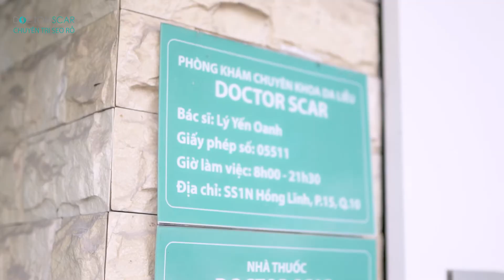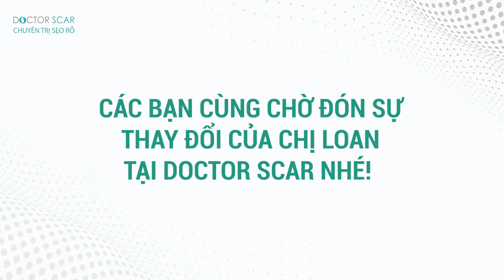“CHỈ CẦN SẸO GIẢM 50% ĐÃ LÀ KỲ TÍCH” -K.H HUỲNH THỊ KIM LOAN - PHẦN 2 | LẦN ĐIỀU TRỊ SẸO RỖ ĐẦU TIÊN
TÀI TRỢ TRỊ SẸO RỖ MIỄN PHÍ - SẠCH SẸO RỖ, MỞ TƯƠNG LAI

Tiếp tục hành trình thay đổi làn da sau 20 năm gắn mác “mặt rỗ",

Phần 2, chị Loan sẽ được tiến hành lần điều trị đầu tiên cùng với các bác sĩ tại Doctor Scar. Được thăm khám, tư vấn cũng như đưa ra liệu trình kết hợp cùng những phương pháp độc quyền tại phòng khám - “Phương pháp 4IN1” bao gồm: bóc tách sẹo, chấm TCA, Laser Fractional CO2, Serum công nghệ GEN 2.0. Giúp chị Loan được cải thiện làn da bị sẹo rỗ hiệu quả, an toàn và nhanh chóng nhất.

Không còn những nỗi buồn và giọt nước mắt chất chứa như lần đầu tiên gặp mặt tâm sự với chúng tôi. Lần điều trị đầu tiên này, chị Loan đến phòng khám Doctor Scar với niềm vui xuất hiện trên gương mặt. “Hồi hộp, phấn khởi và mong chờ lần điều trị đầu tiên có kết quả khả quan” - đó chính là những cảm xúc của chị Loan chia sẻ với chúng tôi trong lần đầu điều trị tại Doctor Scar.

Cùng dõi theo chị Loan để xem lần điều trị đầu tiên tại Doctor Scar diễn ra như thế nào nhé!

🍀KHÔNG PH N BIỆT BẠN LÀ AI, bạn có hoàn cảnh khó khăn và ước muốn được cải thiện sẹo rỗ để trở nên tự tin hơn, không còn mặc cảm khi giao tiếp với mọi người. Doctor Scar luôn sẵn sàng lắng nghe và hỗ trợ bạn. Để nắm lấy cơ hội cho bản thân, hãy điền vào link đăng ký dưới đây nhé:
Doctor Scar – Trị sẹo rỗ #1
Phòng khám Da liễu đầu tiên và duy nhất chuyên điều trị sẹo rỗ tại Việt Nam
- Địa chỉ: SS1N Hồng Lĩnh, Phường 15, Quận 10, TP.HCM